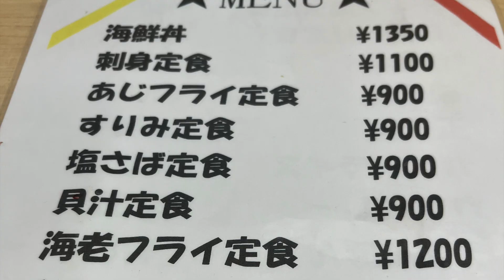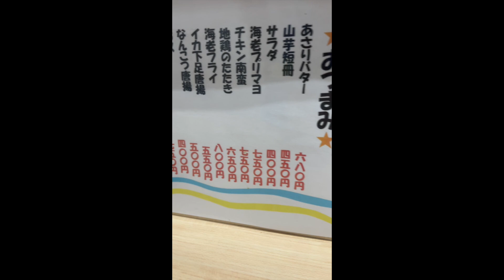【佐世保ごはん/魚市場/定食】うおいち食堂① Uoichi Shokudo 日替定食(あら煮定食)900円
この日はあら煮定食にしました。
 メニューが悩ましい。。。(*´-`)
食べ終わってから店員さんがyoutube見てくれました。(*´∀｀*)
次は何頼もっかな〜。
佐世保市相浦町(Ainoura-cho)１５６３
営業時間Open：6時30分～15時00分
定休日Close：日曜日Sunday